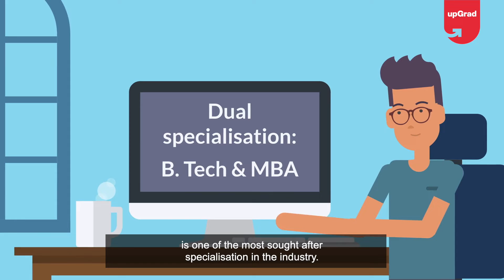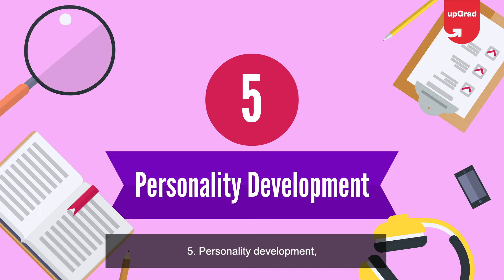Why do MBA after B.Tech | upGrad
Graduating with a B.Tech degree opens up many promising career opportunities for students. One of them is pursuing an MBA, in this video, you will understand why you chose an MBA after your B.Tech Degree.

🟢 Get industry-updated insights every week from domain experts - Check out our free masterclasses
🟢 Wish to get started with your upskilling journey? Schedule a free counselling session

Founded in 2015, upGrad is India’s largest online higher education company providing programs in Data Science, Technology, Management and Law, to students, working professionals and enterprises. Every program is designed and delivered by top universities like IIT Madras, MICA, NMIMS Global Access, Jindal Global Law School, Duke CE, Deakin University, Liverpool John Moores University and others.

With an 85% program completion rate, a robust tech platform, an outcome-based learning approach, an industry-relevant curriculum, strong mentorship, and placement support, upGrad has established its position as the leader in the Indian education system and is well on its way to accomplishing their Vision of powering career success for every member of global workforce as their trusted lifelong learning partner.

upGrad has on-boarded over 30,000 paid learners while impacting more than half a million individuals, globally. IIIT Bangalore and upGrad’s collaborated program for the PG Diploma in Data Science is India’s first-ever PG Diploma to be recommended and validated by the National Association of Software and Services Companies (NASSCOM) and government-approved National Occupational Standards (NOS). upGrad received the ‘Best Education Brands’ award by Economic Times in 2018, Most Innovative Companies in India' by Fast Company in 2017 and has made it to LinkedIn’s ‘Top 25 Startups’ two years in a row in 2018 and 2019, and in 1st position in 2020.